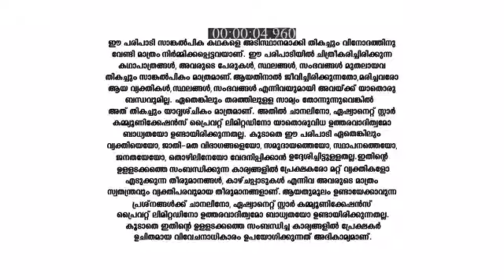Santhwanam_S1_E192_EPISODE_Reference_only.mp4